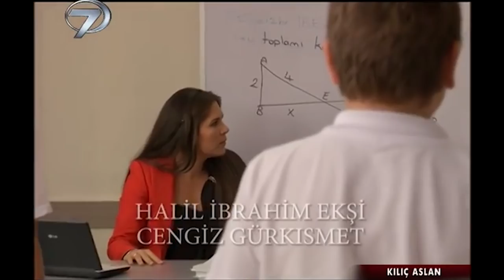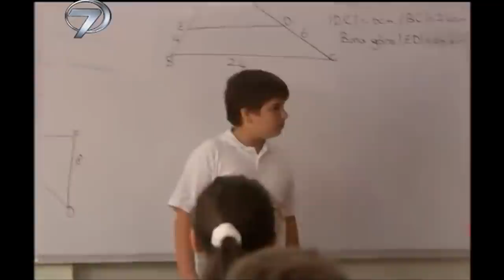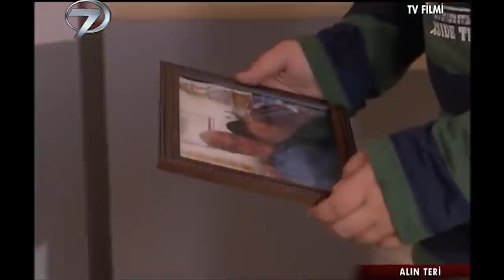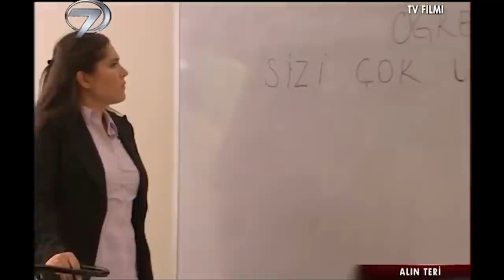Alın Teri - Kanal 7 TV Filmi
İlker, bir dediği iki edilmeden şımartılarak büyütülmüş bir zengin çocuğudur. Haylazlıkları, yaramazlıkları, serserilikleri ile özel okul öğretmenlerini bile yıldırmıştır. İlker’e her türlü sıkıntıdan uzak rahat bir hayat hazırlayan işadamı babası beklenmedik şekilde ölür. Üvey annesi, korumasız kalan çocuğu mirastan ve servetten yoksun bırakmayı başarır ve küçük İlker villadan uzaklaştırılır. Bundan sonraki hayatını ‘bir zamanlar ayaktakımının yaşadığı yer’ olarak gördüğü gecekondu da sürdürmeye başlar. O güne kadar hep zenginlik ve rahatlık içinde yaşamış olan İlker ilk defa hayatın acımasız yüzüyle karşı karşıyadır. Şımarık zengin çocuğu ya hayatın zorluklarını göğüslemek zorunda kalacak ya da ufalanıp gidecektir…  O güne kadar elini sıcak sudan soğuk suya sokmayan İlker’i zor günler beklemektedir.  Sokakların acımasız ve tehlikeli mecralarında ekmeklerini alın terleriyle kazanan Musa gibi çocuklar da vardır. İlker’in Musa ile karşılaşmasıyla hayatının yönü değişecektir…